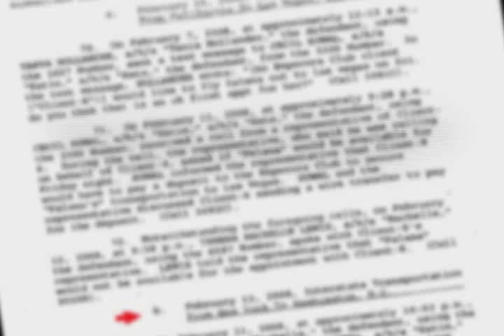Ivan the Impaler caught in "HO-Gate"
See the news story that broke open a political scandal and ended the Presidential run of one Ivan the Impaler in 2008